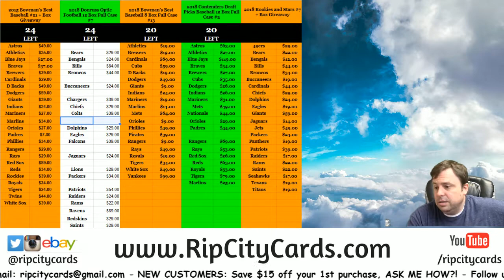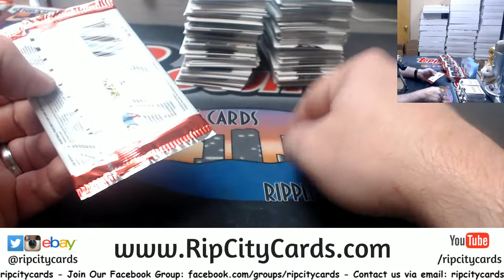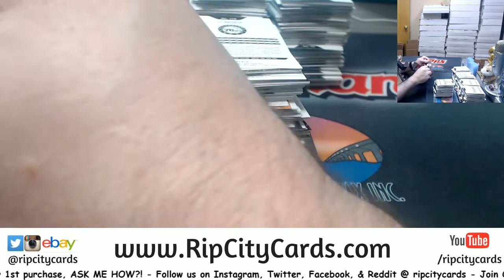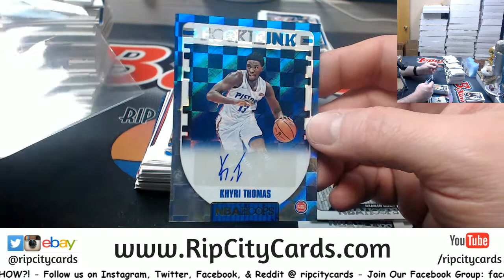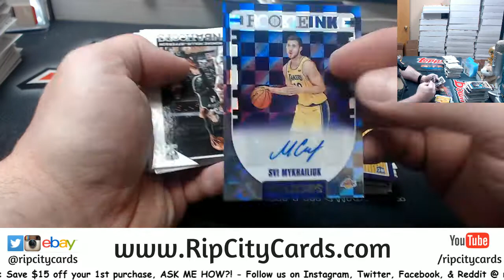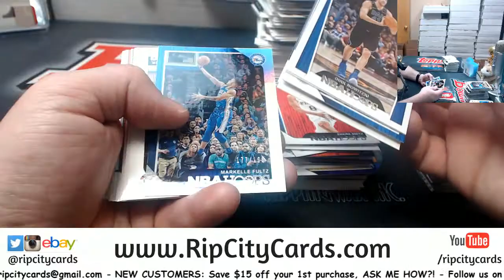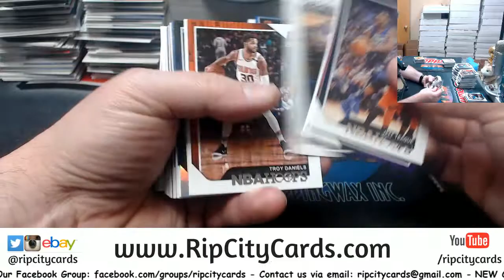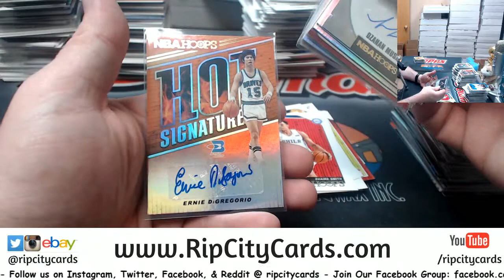2018 19 NBA Hoops Basketball 5 Box #2 EBAY